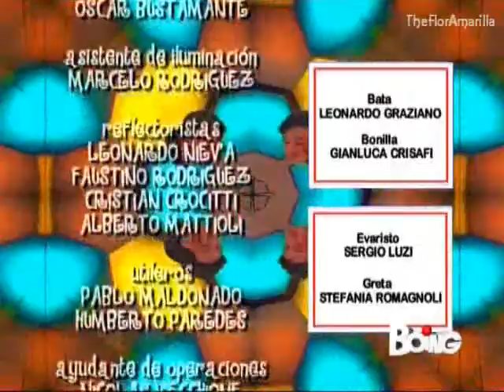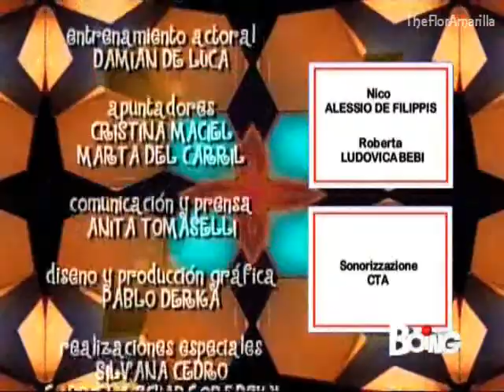flor2 speciale come te 121(5)